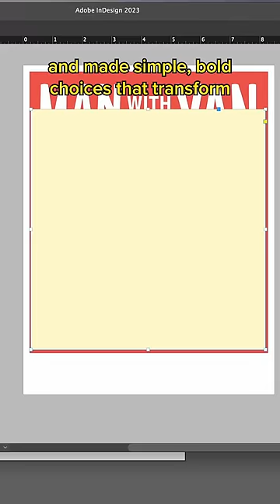Anonymously Redesigning Street Flyers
A lot of NYC flyers need an update...